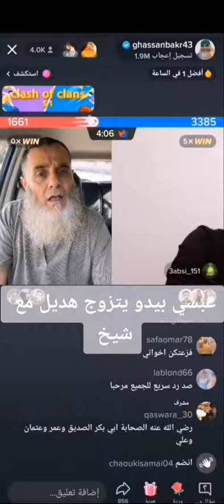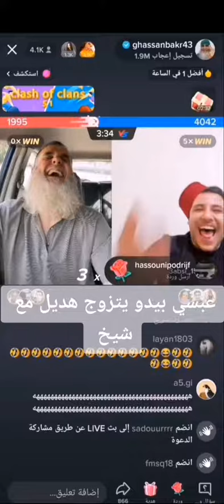عبسي عم يخجل كتير بدو يقول له أبوا يجوز🧐😂